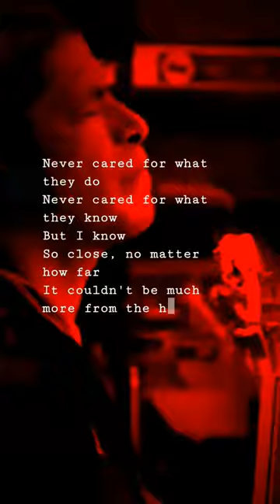Mettalica And Nothing else matters#shorts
Mettalica